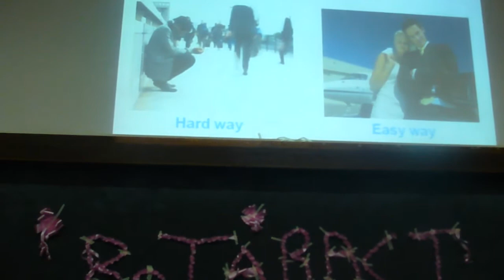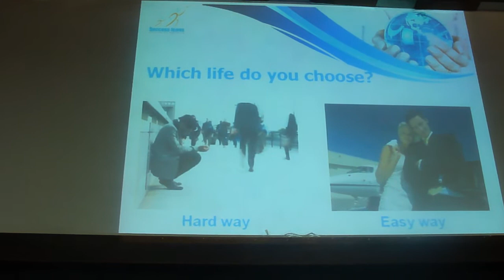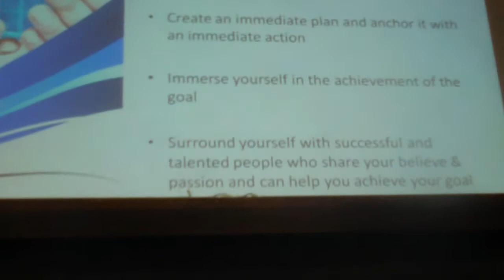Anchoring yourself to success.MP4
A motivational talk delivered to Egerton university students by David Wanjau, the CEO of Success Icons. David Wanjau is an entrepreneurial icon, business mogul, and the youngest high profile motivational speaker in East Africa.